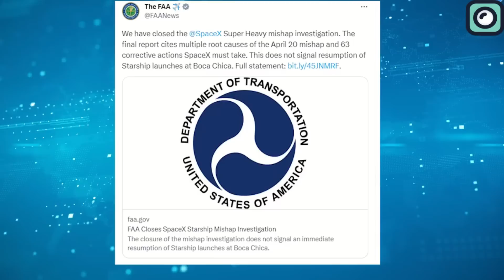SpaceX Just Broke Record With Falcon 9 rockets... 4 Rockets!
SpaceX's journey, under the audacious leadership of Musk, is nothing short of extraordinary. Rewind to the early days and the landscape of space exploration was a very different scene. Big names like NASA and Roscosmos, dominated the stage. The idea of a private entity breaking into this elite club seemed near impossible.
Yet, when SpaceX made its debut, it wasn't all smooth sailing. They wrestled with countless challenges right out of the gate. Take the Falcon 1 rocket, for example. It didn't just soar into the sky and succeed on its first try. There were misfires, setbacks, and yes, even some spectacular explosions.
Musk himself has spoken about how SpaceX was on the edge of bankruptcy. But, this is where his leadership shone brightly. Instead of backing down, he dug in his heels.
Fast forward to today, and the narrative has dramatically changed. This once doubted startup, once perceived as a mere underdog in a race led by giants, has transformed into a pioneering force. The skies, once the playground of just a few nations, now frequently bear witness to SpaceX's prowess.
Last weekend, NASA's Kennedy Space Center in Florida was buzzing with activity as SpaceX's Falcon 9 rocket lifted off, carrying 21 Starlink internet satellites to orbit. Remarkably, this marked their 62nd Falcon launch for the year. If you factor in the monumental test flight of the Starship in April, that number rises to 63. In total, SpaceX has stunned the world with an astonishing 83 Falcon missions in just the past 12 months.
Following this satellite launch, the magic of SpaceX's engineering prowess was on full display. The Falcon 9's first stage executed a flawless return, gently landing on the drone ship "Just Read the Instructions" stationed in the Atlantic. This wasn't just any landing; for the booster, this marked its 10th successful landing, emphasizing the company's focus on sustainability through reusability.
Breaking down the numbers, it's evident that about 60% of SpaceX's missions this year have been dedicated to the Starlink internet satellite constellation. Alongside, three manned missions to the International Space Station and the launch of three Falcon Heavy rockets underscore their expansive operations.